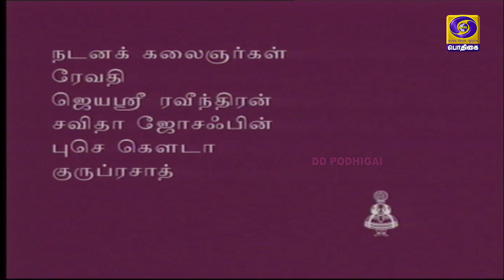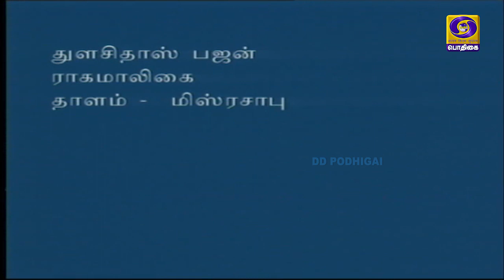நட்சத்திர சலங்கை ஒலி | Natchathira Salangai Oli | PongalSpecial2021 | 14 - 01 - 2021